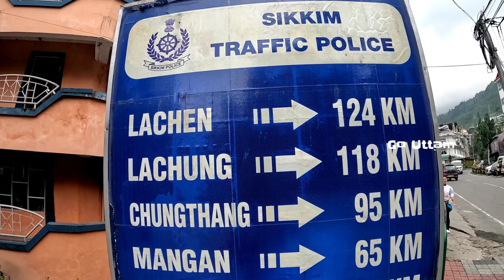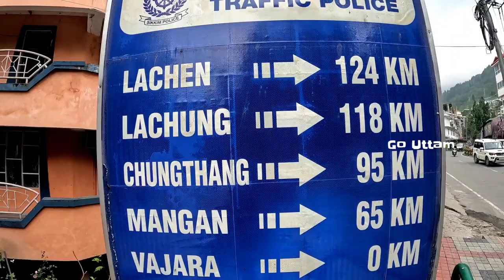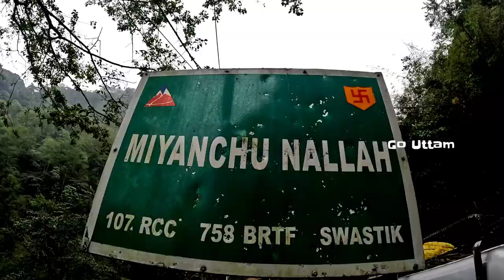Gangtok To Lachen | Gangtok Tour Vlog -5 | Sikkim Tour Guide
Gangtok Sightseeing (One Day) Car Rent Cost
(For 4 Person)-Rs. 2000/-

  I have Visited Gangtok on 20th April 2022. The weather was bit Cloudy initially but when we are at North sikkim the weather was awesome. In my opinion best time for gangtok visit is Feb to April or Oct to Nov.  Gangtok rose to prominence as a popular Buddhist pilgrimage site after the construction of the Enchey Monastery in 1840. After India won its independence from the British Empire in 1947, Sikkim chose to remain an independent monarchy, with Gangtok as its capital. After Sikkim's merger with India in 1975, Gangtok continued as the state capital.